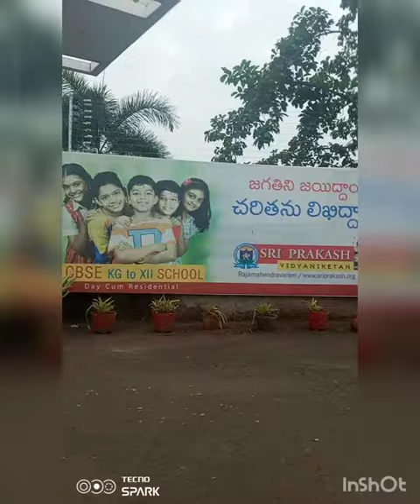Biggest School in Rajahmundry with Football Ground and Spacious Campus/Sri Prakash Vidya Niketan